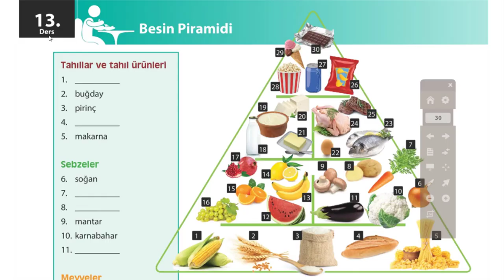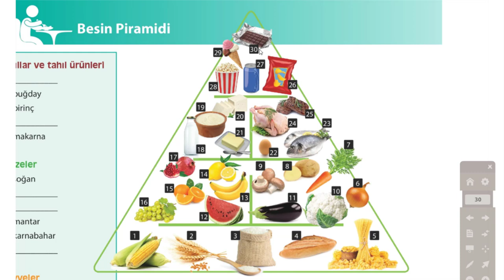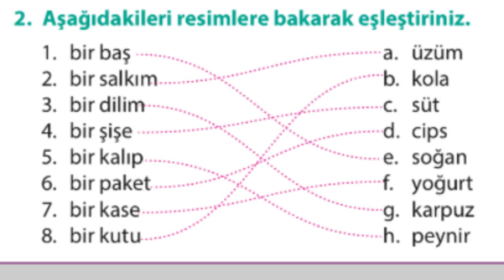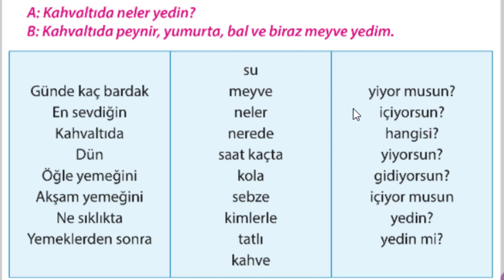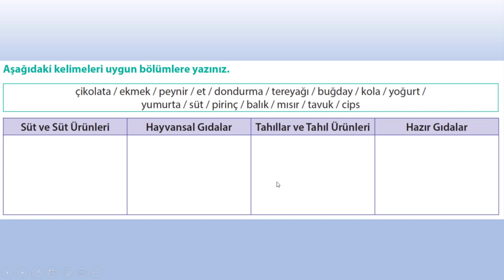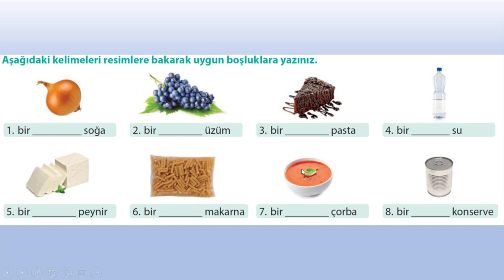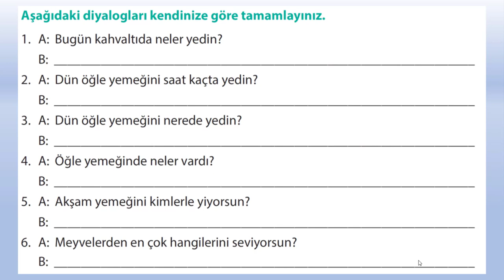Turkish Intermediate Lesson 13, Food Pyramid, Besin Piramidi